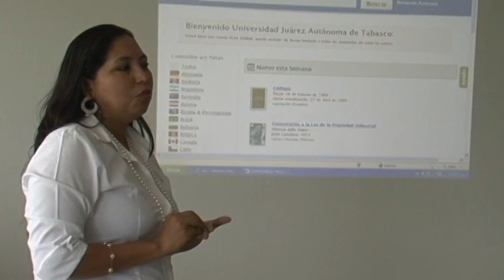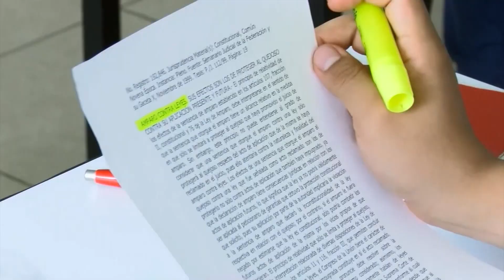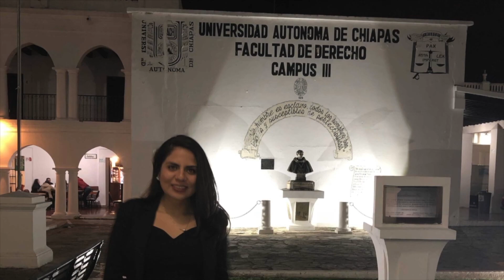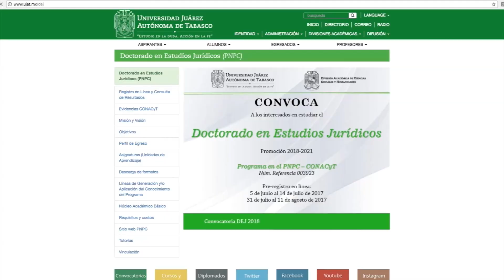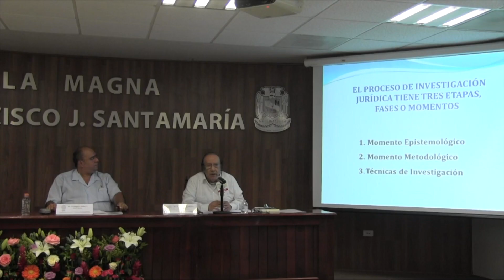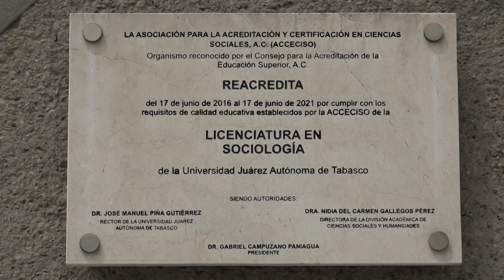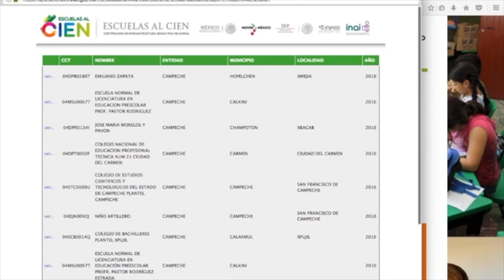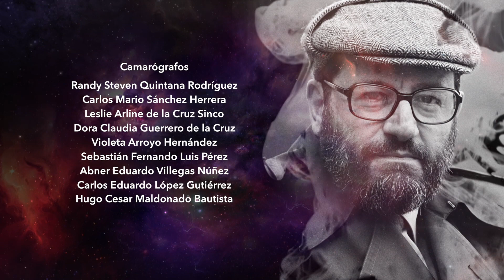PROGRAMA 01 T2 PENSAMIENTO JUCHIMAN EN DACSYH